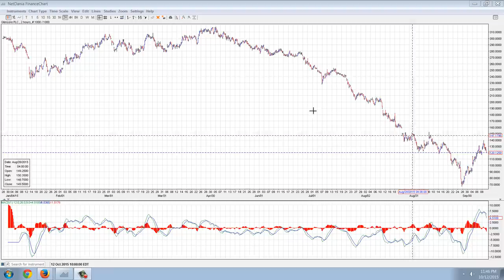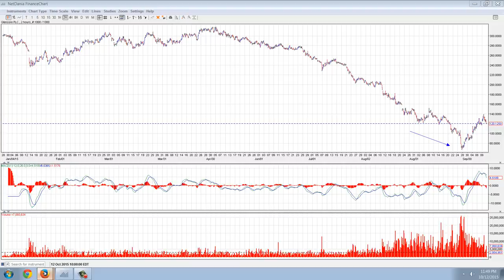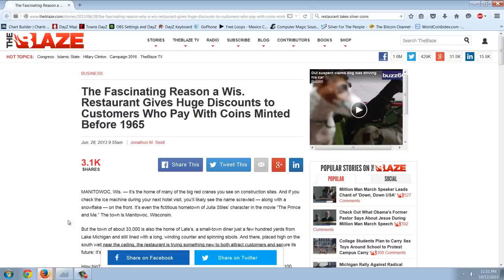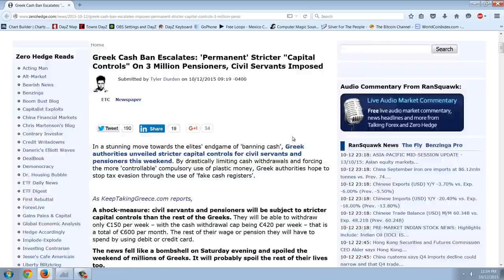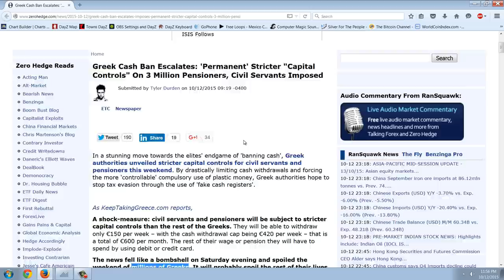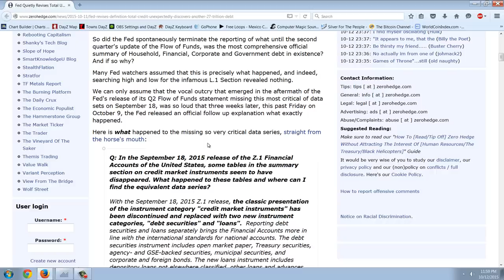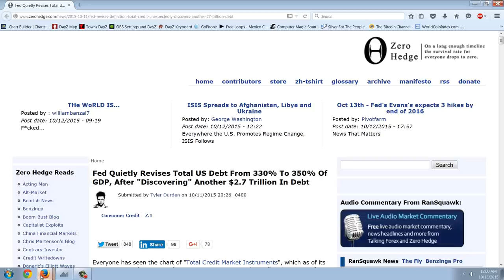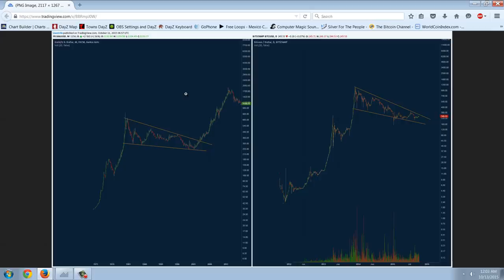Member Update 10/12/15 Opting Out